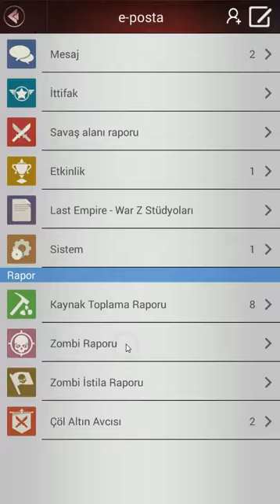LAST EMPİRE WAR Z (8) ÇÖLE GİTDİM